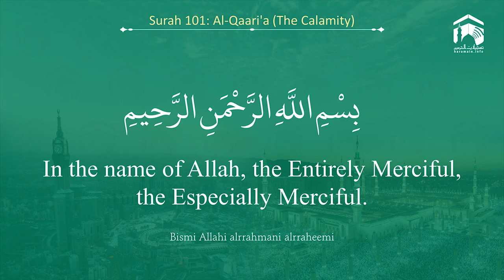Quran 101 Surah Al Qaari'a سورة القارعة Sheikh Saud Ash Shuraim With English Translation